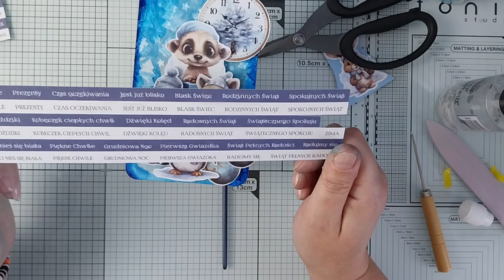Świąteczny decor na desce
Witaj,

dzis zapraszam na nowy szybki mój własny projekt, a mianowicie w ciągu godziny trzaśniemy sobie łatwy i przyjemny świąteczny decor do zawieszenia na drzwiach, oknie czy ścianie z wykorzystaniem gratisowej HDF-ki od @kreatywnapracownia9909 i wycinanek z kolekcji Cozy Winterland od @CraftOClock
Czy ja już mówiłam, że uwielbiam tą kolekcję?
No to do roboty.
Jest tu również sporo o organizacji czasu, planowaniu,  efektywności i wiele więcej!